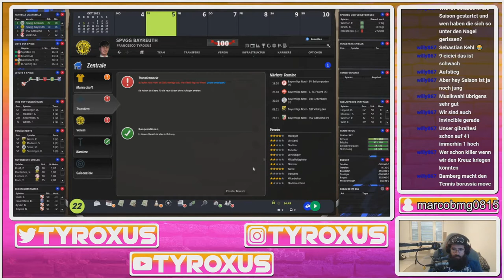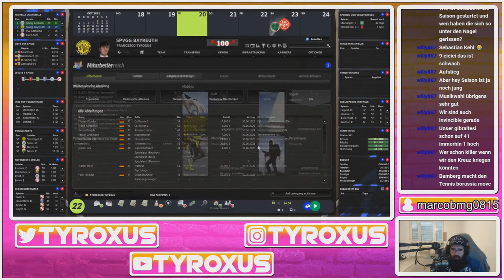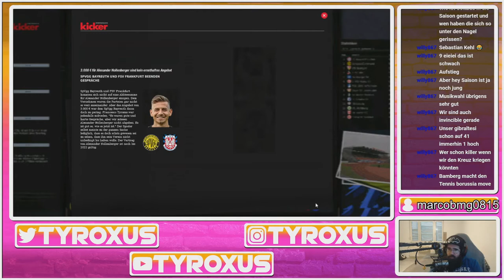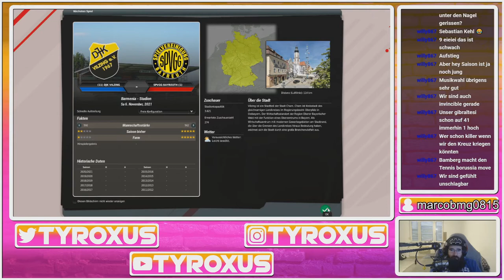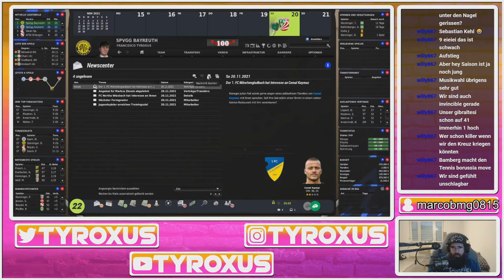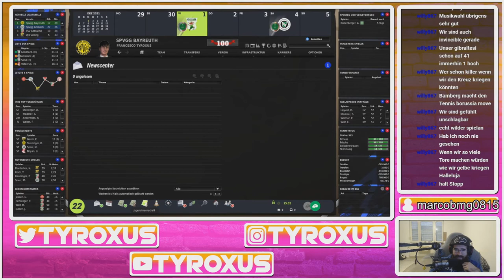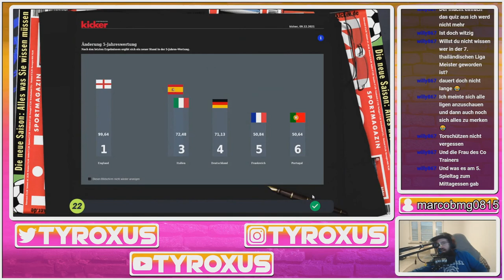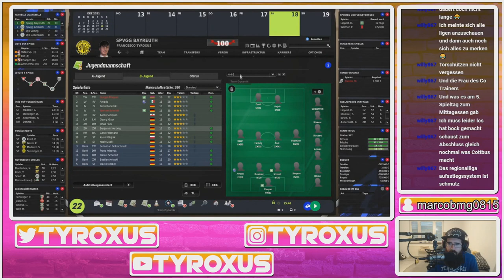FM22 P02 - SpVgg Bayreuth - Part 3 (Stream vom 01.11.2022)